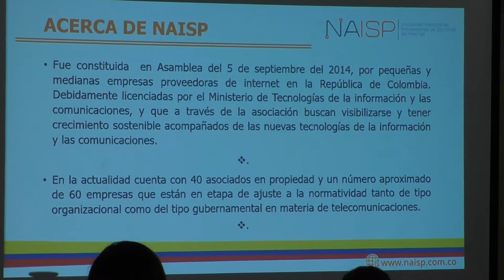NAISP HECTOR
ASOCIACIÓN NACIONAL DE PROVEEDORES DE SERVICIOS DE INTERNET  2018